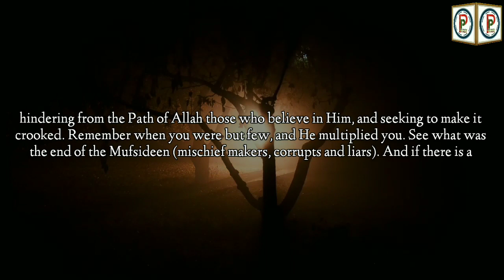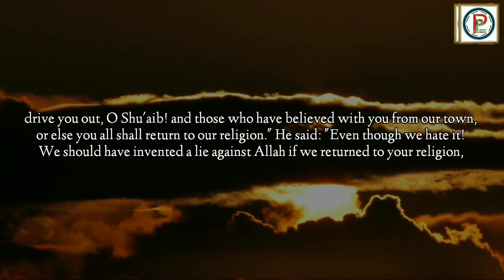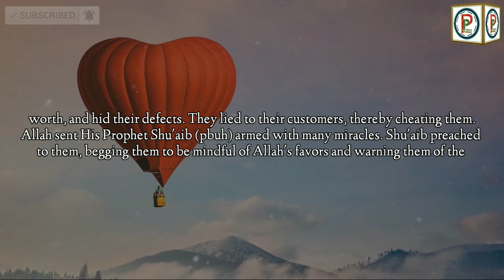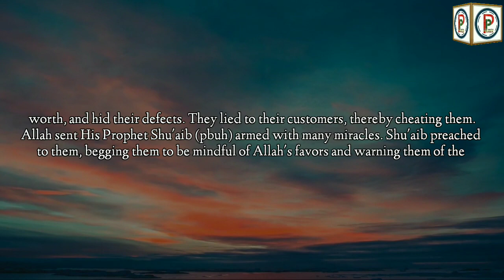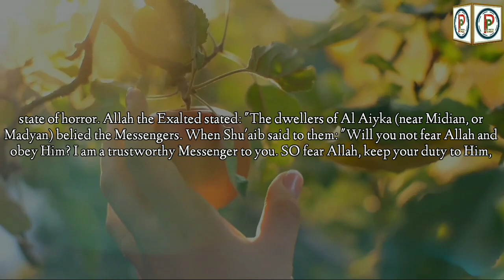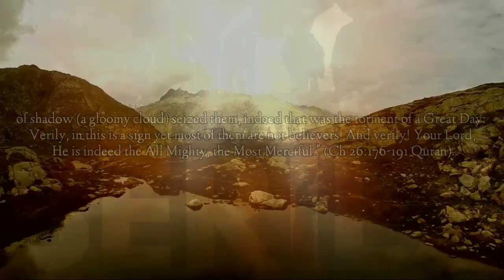Prophet Shuaib AS ¦ حضرت شعیب علیہ السلام